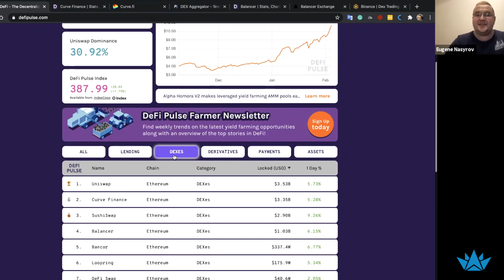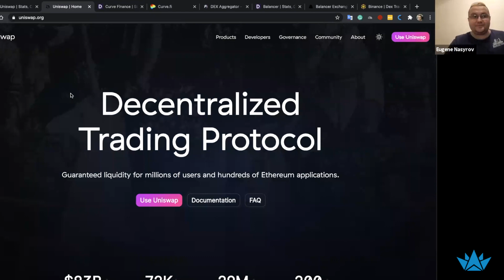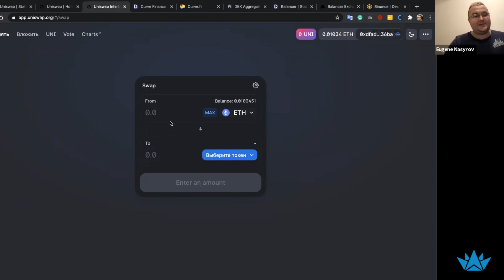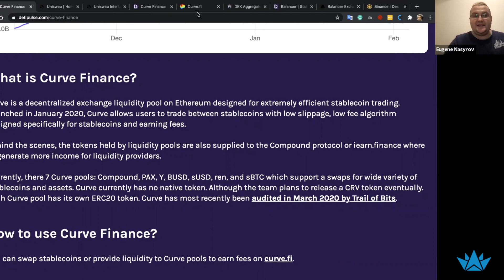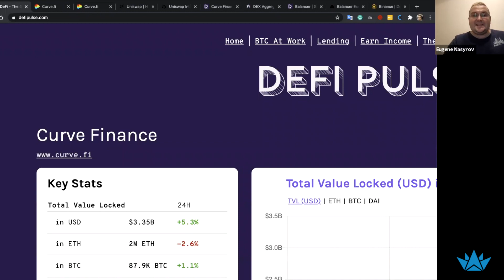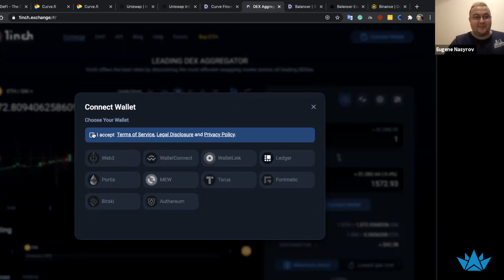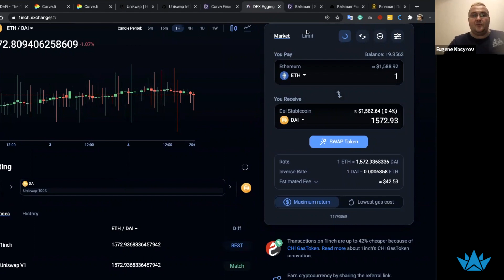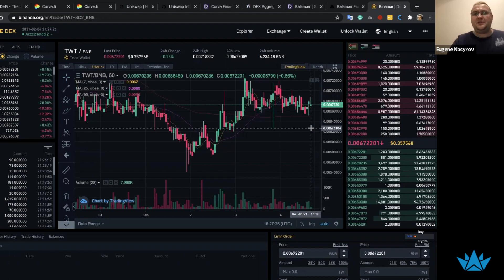What is a Decentralised Exchange ( DEX )?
- TIMESTAMPS -
00:01​ Intro What Is a Decentralised Exchange ( DEX )?
05:25 DeFiPuls
06:19​ Uniswap
08:23​ Curve Finance
09:57​ 1inch.exchenge
11:52​ Binance.org